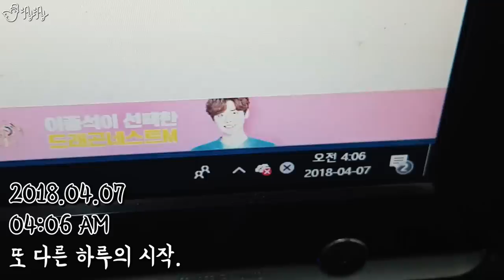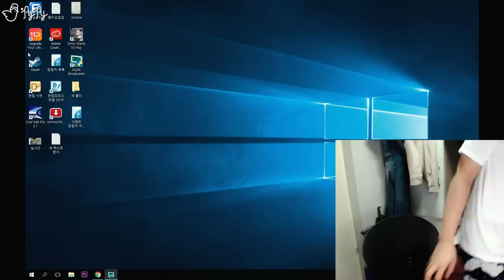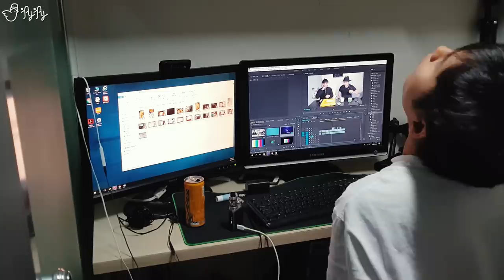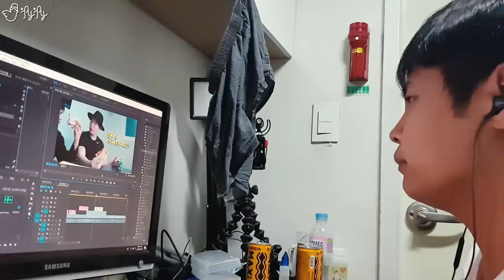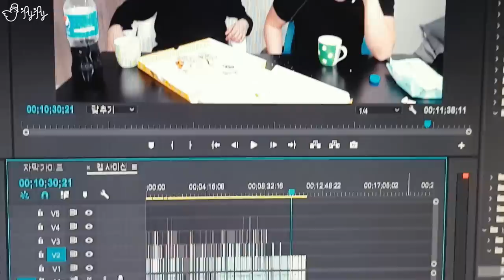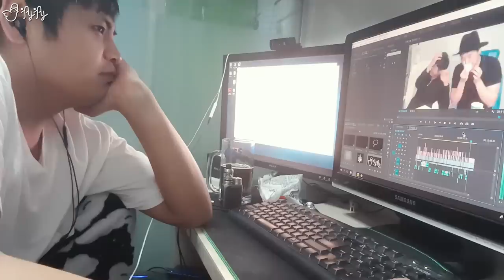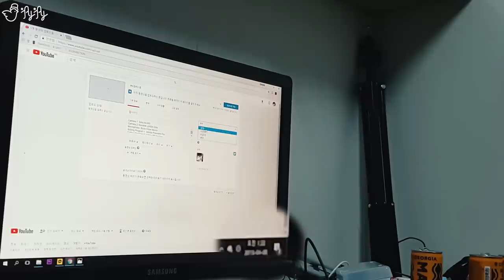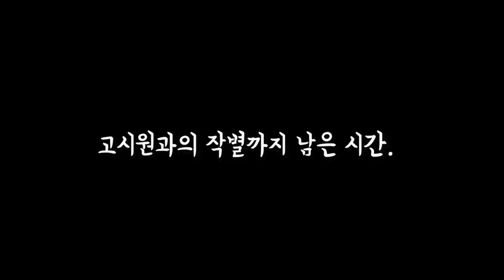세 평짜리 고시원에서 유튜버가 살아남는 방법 [제이제이] 고시원 자취생 Ep. 8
Camera 2. Samsung Galaxy S8 Plus
Camera 3. Logitech C920
Microphone 1. Rode Video Micro
Microphone 2. Infrasonic UFO# Black Edition